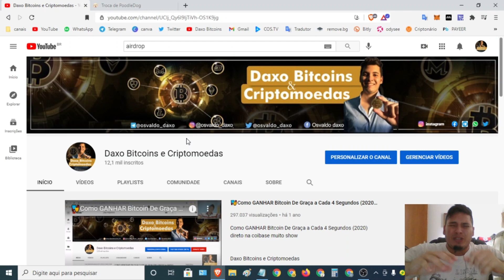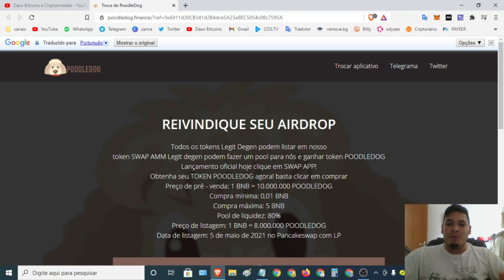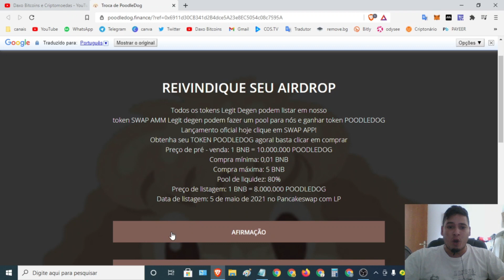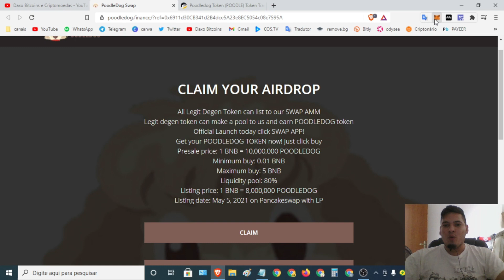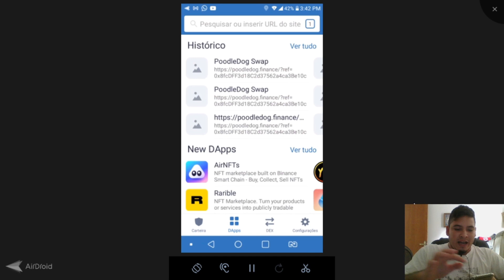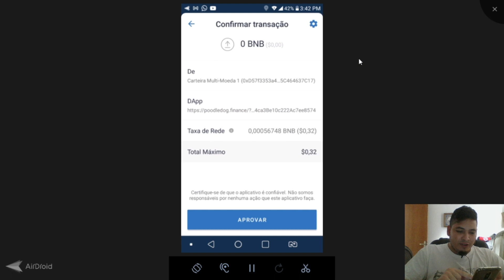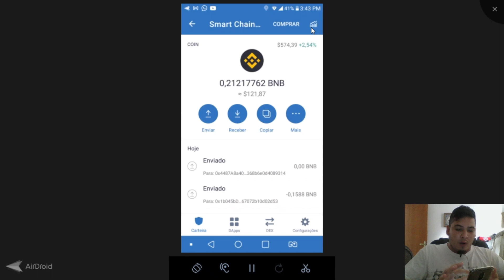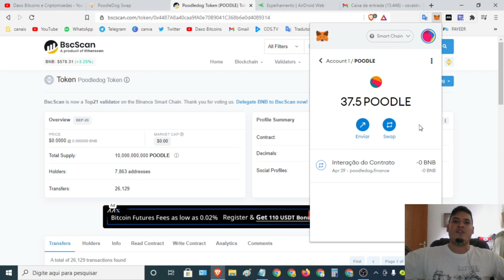🚀Airdrop PAGO NA HORA PoodleDog 25 tokens na carteira Listagem 5 maio✔ Pancakeswap com LP + dica 😎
🚀Airdrop PAGO NA HORA PoodleDog 25 tokens direto na carteira Listagem 5 de maio na Pancakeswap com LP + dica top

📜Contrato:
0x4487A8a40caa9fA0e70B9041C368b6e0d4089314

Airdrop PAGOU!!!

⌚Tópicos do video:

00:00 Abertura
02:24 SE
04:22 INSCREVAM
08:15 NO CANAL

   *FAAAAAALOUUURASSSSS*

💡Olha só!